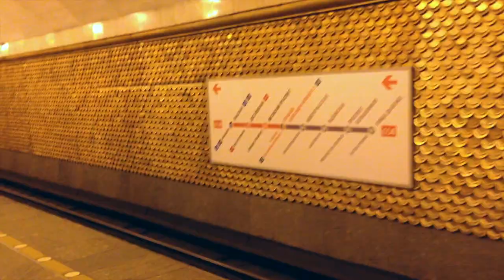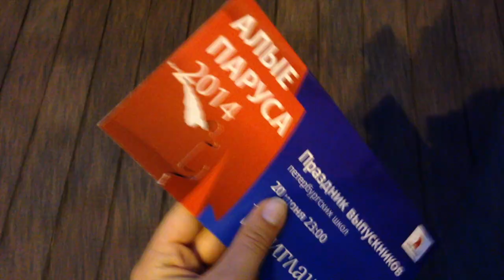VLOG! Алые Паруса в Петербурге 2014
Моя Почта:
До востребования Ивановой Екатерине Игоревне, 197758, Санкт-Петербург, пос.Песочный, ул.Советская 8